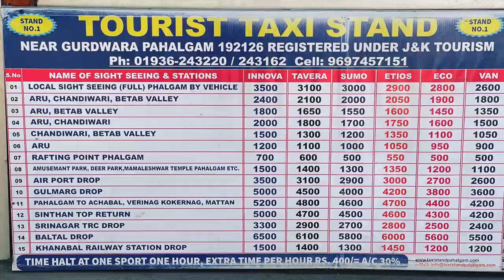Pahalgam, Kashmir || Most Beautiful Place in India ||Mini Switzerland || Aru Valley || Betaab Valley